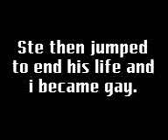Steven Neill & Sam Strickland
Well..
Just Watch Its Funny :D